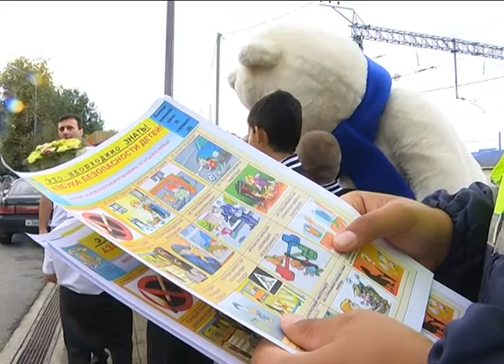2,5 тыс школьников Сочи на День знаний пришли в форме от Лиги женщин «Мост добра». Новости Эфкате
Традиционная благотворительная акция ежегодно даёт возможность детям из малообеспеченных, многодетных семей и семей, находящимся в трудной жизненной ситуации, получить абсолютно бесплатно комплект школьной одежды. Причём подобранной с учётом требований каждой отдельной школы.

Первый раз в первый класс. Новоиспечённый ученик 8 гимназии Альберт Зангиев на День Знаний пришел в красивом костюме. Рубашка, брюки и жилетка были сшиты по его индивидуальным меркам. Выглядеть с иголочки помогла общественная организация Лига женщин «Мост добра», говорит мама Альберта. Такой подарок на 1 сентября очень нужен.

Сочи. Новости.
Телеканал Эфкате.